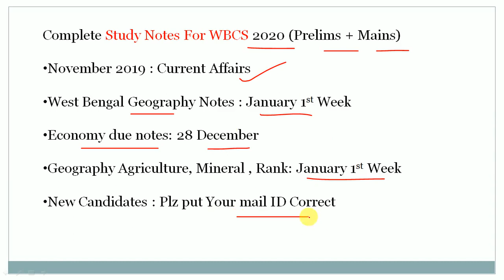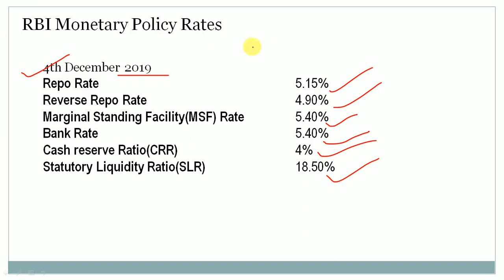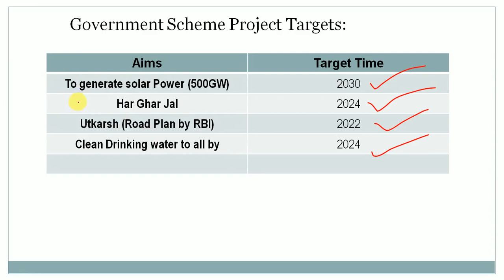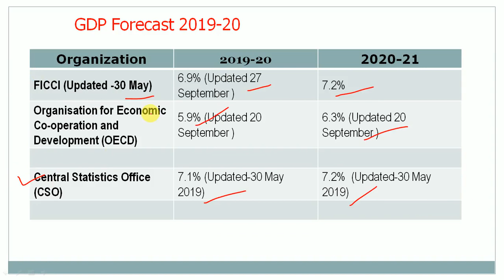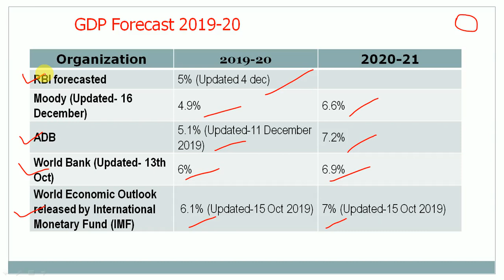P-24 || Current Economy GDP rate 2019-20/21 || RBI Monetary Policy Rate For WBCS Exam